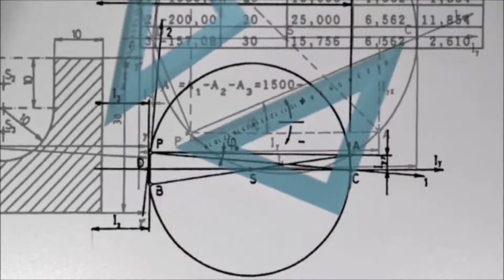Accept - Princess of The Dawn - Live